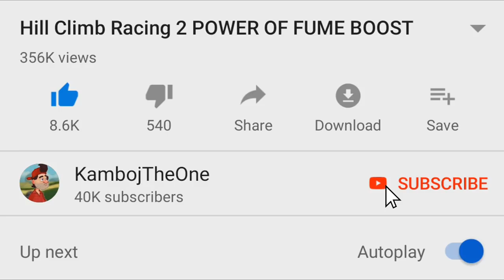HILL CLIMB RACING 2 MULTI JUMP 1 | CROSSED 1000m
Track: Stahl - Pushing Down (feat. Caroline) (Instrumental)